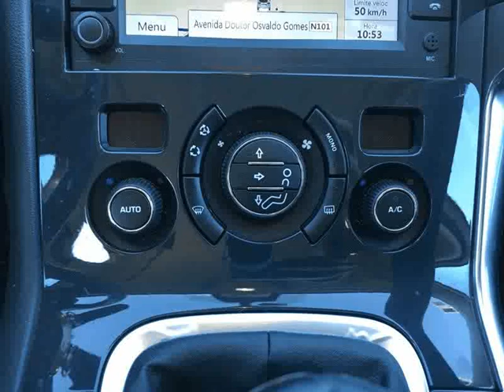Peugeot 3008 1.6 HDI SPORT para Venda em Teixeira e Loureiro . (Ref: 574070)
Peugeot 3008 1.6 HDI SPORT para Venda em Teixeira e Loureiro . (Ref: 574070) do ano 2011 com 122000 Kms. .Todos os dados e disponibilidade carecem de confirmação junto do vendedor.